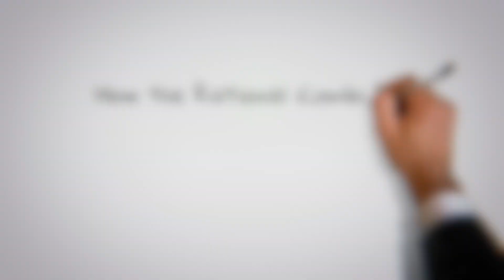How the Rational iCombi Pro Produces Steam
🔥 How the Rational iCombi Pro Produces Steam | Pro Kitchen Tech Explained 🔥

Ever wondered how the Rational iCombi Pro creates perfect steam for cooking? In this video, we break down the innovative technology behind one of the most advanced combi ovens in the professional kitchen.

✅ Key Highlights:

    How the iCombi Pro generates steam using a high-performance fresh steam generator
    The benefits of precision-controlled humidity for perfect cooking results
    Why chefs around the world trust Rational for consistent quality

This isn’t just any steam oven — the iCombi Pro uses an integrated boiler system to produce fresh, hygienic steam instantly. It ensures accurate humidity levels for anything from delicate fish to hearty roasts, all while saving energy and water.

👉 Whether you're a chef, restaurant owner, or food enthusiast, this is the inside scoop on next-gen cooking equipment!